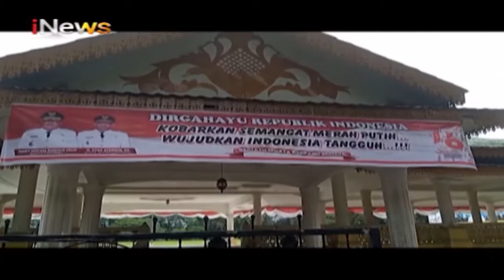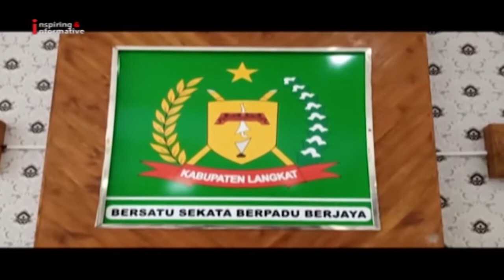23 Orang Paskibra Terpapar Covid-19